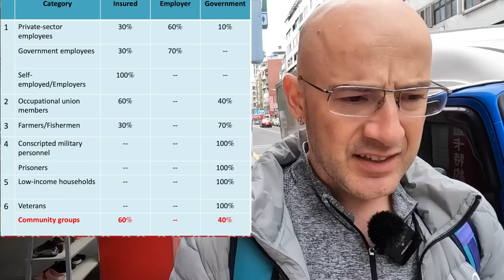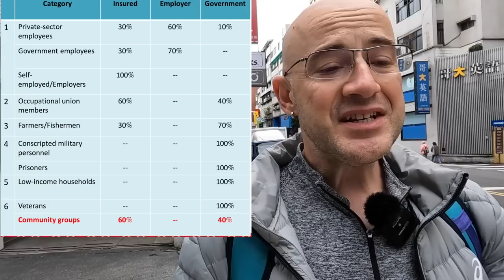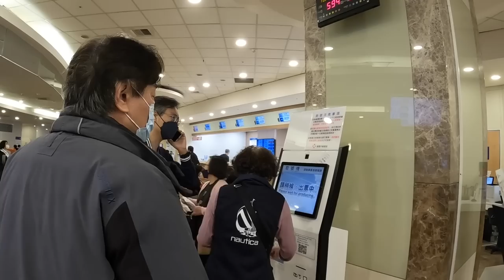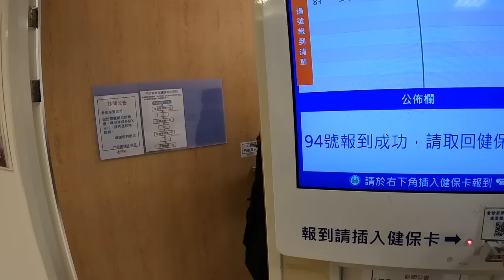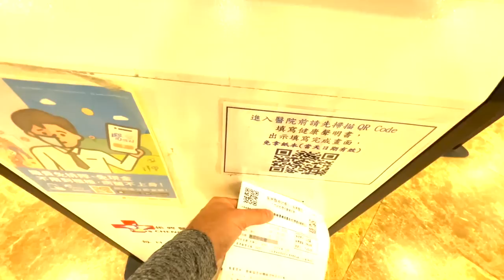Tayvan Sağlık Sistemi👩‍⚕️ AVRUPA'DAN BİLE DAHA İYİ ❗️【Tarih Vlog 5】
Tayvan sağlık sigortasını ne zamandır sizlere anlatmak istiyordum ve kanalımın açılışından çok kısa bir süre sonra bunu gerçekleştirdiğim için oldukça mutluyum. Öncelikle Tayvan dünyanın en iyi sağlık hizmetlerinden birisine sahip diyebilirim. Bunun en büyük sebebi ise herkesin cebinde bulunan National Health Insurance ismindeki kart. Tayvan'da yaşayanlar devletin verdiği bu kart ile ülkedeki her klinik ve hastanede muayene olabiliyorlar. Ayrıca Çin tıbbı ve dişçiler de bu kartı kabul ediyor ve sağlık hizmeti Tayvan'ın her köşesinde kolaylıkla alınabiliyor.

Biraz tarihten konuşursak, Tayvan 1895 yılında Japonlar sayesinde Batı tıbbı ile tanışmış.Çünkü bu tarih Japonya'nın Çin'den savaş tazminatı olarak Tayvan'ı aldığı tarihe denk geliyor.  Daha önceki dönemlerde ise Tayvan'da yaşayan insanlar Çin tıbbından medet umuyorlarmış. Şu anda kullanılan sistem Çince ismiyle JIAN BAO KA 1995 senesinde uygulanmaya başlanmış.

Bu sistemde herkes bütçesine göre belirlenen aylık ödemeyi yaparak sağlık sigorta sistemine dahil oluyor. Kişi başı ortalama aylık 50 ABD doları gibi bir fatura çıkıyor ve bir kısmını çalışan diğer kısmını işveren karşılıyor. Tayvan'da 500'e yakın hastane bulunuyor ve ülkenin toplamda 160 bin yatak kapasitesi var. 2021 senesinde Tayvan sağlık sistemi dünyada birinci sırada gösterilmişti. Sizlerde yaşadığınız ülke veya Türkiye'de sağlık hakkında gördüklerinizi yorumlarınızda yazabilirsiniz. Lütfen bolca beğeni atın ve videomu daha çok kişi izleyebilsin.Sağlıkla.